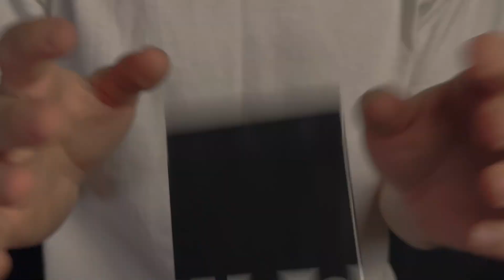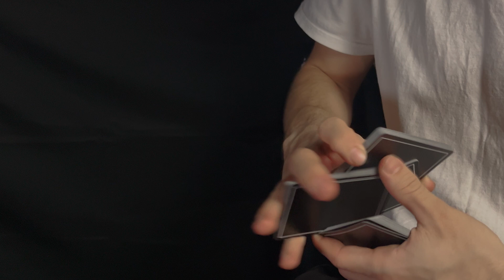Cardistry ASMR Noc Out 2017 Black 4k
Cardistry ASMR with the Noc Out 2017 Black Deck

List of moves:

0:03 Thumb fan
0:11 Waterfall
0:12 Downpour
0:13 Friffle
0:14 Spring
0:18 Phaced
0:28 Angelo
0:32 Sybil pyro
0:37 Backdrop flip
0:42 One of my moves
0:47 Barolo 2
0:51 Squoze
0:54 Helix Cut
0:58 one of my moves
1:06 Racketeer
1:13 Edith
1:18 Duo falls
1:23 Honeycomb
1:29 Fairfax
1:35 Charlier cut
1:36 Scissors cut
1:38 Revolution cut
1:40 One handed triple
1:45 ATM
1:55 Fan drop
1:59 Slide and Catch
2:05 One of my moves
2:15 One of my moves
2:29 Zoey
2:37 Flutter
2:40 Sybil
2:47 Easy Bridge Display
2:52 Spin Doctor
2:59 Fishdisplay
3:12 W shape
3:14 Brigde display
3:18 Cercle